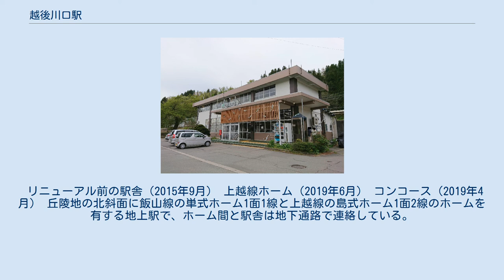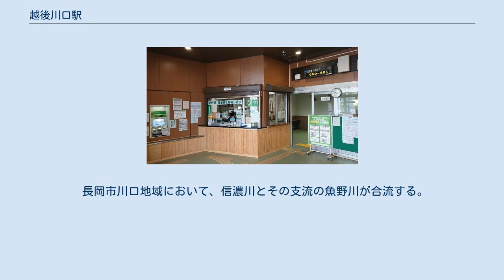越後川口駅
越後川口駅（えちごかわぐちえき）は、新潟県長岡市東川口にある、東日本旅客鉄道（JR東日本）の駅である。
 上越線と飯山線が乗り入れており、このうち上越線を所属線としている。
飯山線は当駅が終点であるが、1日2往復、飯山線と上越線経由で信越本線の長岡駅との間で直通列車が設定されている。
 リニューアル前の駅舎（2015年9月） 上越線ホーム（2019年6月） コンコース（2019年4月） 丘陵地の北斜面に飯山線の単式ホーム1面1線と上越線の島式ホーム1面2線のホームを有する地上駅で、ホーム間と駅舎は地下通路で連絡している。
 ジェイアール新潟ビジネスが受託する業務委託駅で、長岡駅が管理する。
 駅構内には有人改札口・みどりの窓口（営業時間 7:00～17:00）・タッチパネル式自動券売機・自動販売機・屋内待合室・化粧室などが設置されている。
 2000年度（平成12年度）以降の推移は以下のとおりである。
 長岡市川口地域において、信濃川とその支流の魚野川が合流する。
当駅は上越線と飯山線が接続する駅であるが、上越線の当駅以北と飯山線は信濃川、上越線の当駅以南が魚野川に沿っている。
 駅から徒歩数分の国道上に越後交通系列バス停、駅前の長岡市役所川口支所から川口地域バスが運行されている。